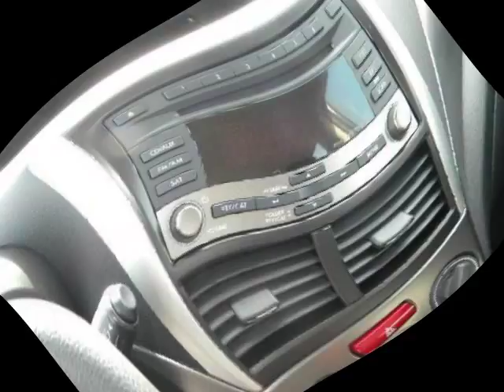2012 SUBARU Forester 4dr Auto 2.5X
2012 SUBARU Forester 4 Door Auto 2.5X

http://

Sunset Automall
Sarasota, FL